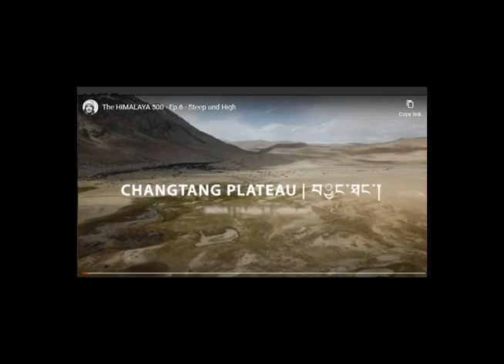LUKE SMITHWICK | A PROLIFIC MODERN-DAY HIMALAYAN EXPLORER (VIDEO FILE)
Luke Smithwick, The 39-year-old American climber Luke Smithwick tends to fly under the mainstream radar. That’s hard to do that given over the last nine years he’s racked up 69 climbing and skiing expeditions in the Himalaya, with ascents of 75 +  peaks over 6,000 meters, plus the standard route on the north side of Everest and ski descent of Shishapangma (8,027 meters).
Luke Smithwick is the owner and founder of Himalaya Alpine Guides. He works for the majority of the year in Tibet, India, and Nepal on his pursuits as a sponsored skier and climber and the other part guiding skiing and climbing expeditions for Himalaya Alpine Guides. Since the age of 18, his chief profession has been guiding. His expedition experience includes Everest from Tibet (North, Northeast ridge), Shishapangma (Northwest buttress, ski descent), Denali (west buttress, ski traverse), Himlung, and too many Himalayan 6000 meter peaks to mention (and many with ski descents). He prides himself on providing high-quality trips at international guiding standards with an emphasis on each member's personal goals and levels of risk tolerance.
During the 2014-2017 winter season, Luke was the snow safety director for a ski resort in Kashmir, and the backcountry avalanche forecaster (gulmarg-avalanche-advisory.com) for the region as well. Now, he is best when working in the Himalayan backcountry and is equally comfortable leading on skis or in climbing boots. Luke has logged more than 1500 days backcountry skiing, has first ski descents on 6 different continents, and has skied from 8000 meters.2019 will see him on nine Himalayan expeditions in Tibet, Nepal, Pakistan, and India